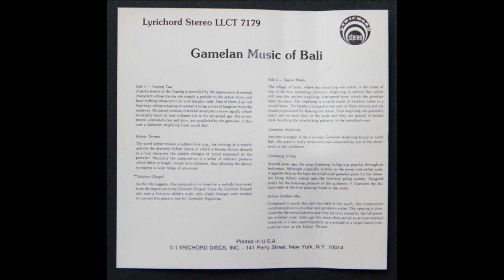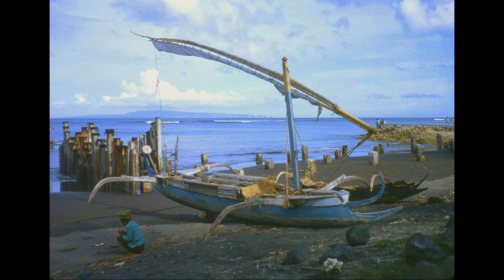Gamelan Music of Bali (Full Album)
Another one found for free from the college library, here are some wild Gamelan tunes from back in the day.

"SIDE 1:
Topeng Tua 0:00
Kebjar Teruna 3:16
Tabuhan Djoged 16:55

SIDE 2:
Segera Madu 25:12
Gamelan Angklung 28:26
Gambang Suling 34:53
Kebjar Hudjan Mas 43:50

Side 1 -- Topeng Tua
A performance of the Topeng is preceded by the appearance of several characters whose dances are simply a prelude to the actual story and have nothing whatever to do with the plot itself. One of them is an old (tua) man whose amusing movements bring waves of laughter from the audience. His dance consists of several attempts to move rapidly which invariably result in near collapse due to his advanced age. His movements, alternately fast and slow, are parreleled by the gamelan, in this case a Gamelan Angklung from south Bali.

Kebjar Teruna
The word kebjar means a sudden flare (e.g. the striking of a match) and fits the dramatic kebjar dance in which a female dancer dressed as a boy interprets the sudden changes of mood expressed by the gamelan. Musically the composition is a series of ostinato patterns which differ in length, moood, and character, thus allowing the dancer to express a wide range of emotions.

*Tabuhan Djoged
As the title suggests, this composition is based on a melody borrowed from the repertoire of the Gamelan Djoged. Since the Gamelan Djoged also uses a five-tone slendro scale, only slight changes were needed to convert this piece to one for Gamelan Angklung.

Side 2 -- Segera Mada
The village of Sajan, where this recording was made, is the home of one of the few remaining Gamelan Angklung in central Bali which still uses the ancient angklung instrument from which the gamelan takes its name. The angklung is a rattle made of bamboo tubes in a wood frame. The bamboo is tuned to one note in three octaves and the sound is produced by shaking the frame. Four angklung are generally used, one for each note of the scale and they are played in hocket style doubling the interlocking patterns of the metallophones.

Gamelan Angklung
Another example of the five-toned Gamelan Angklung found in south Bali, this piece is fairly recent and was composed by one of the drummers of the orchestra.

Gambang Suling
Several years ago, the song Gambang Suling was popular throughout Indonesia. Although originally written in the seven-tone pelog scale, it appears here as the basis for a full-scale gamelan piece for the Gamelan Gong Kebjar which uses the five-tone pelog syustem. Designed solely for the plistening pleasure of the audience, it illustrates the distinct style of the flute playing found in the north.

Kebjar Hudjan Mas
Composed in north Bali and recorded in the south, this composition combines elements of kebjar and genderan styles. The opening is dominated by the metallophones and they are later joined by the full gamelan in kebjar style. Although this piece often serves as an insrumental interlude, it is also used frequently as a prelude to a larger dance composition such as the Kebjar Teruna."